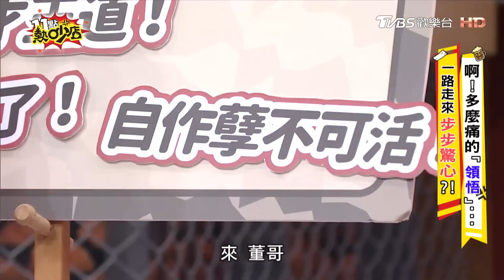董至成爆婚前包養酒店妹8年 痛曝離婚主因@chopchopshow ｜TVBS娛樂頭條@TVBSNEWS01